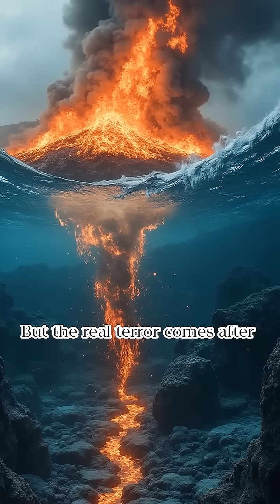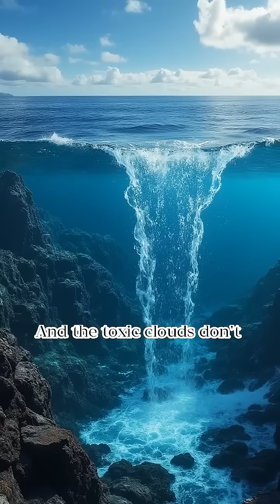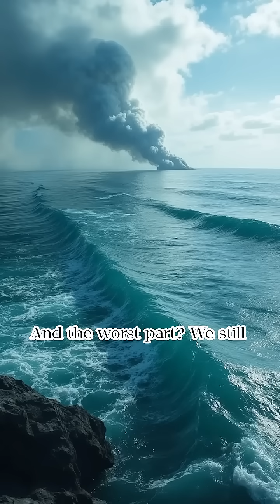What Happens If a Super volcano Explodes Beneath Ocean